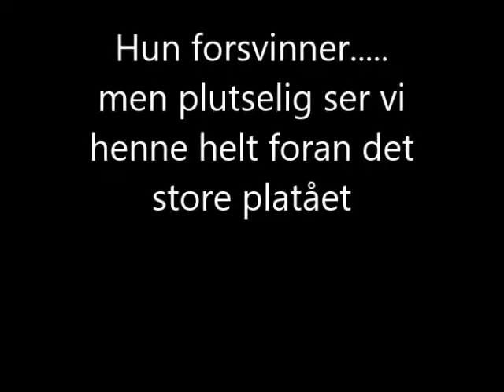Huldra i fossen